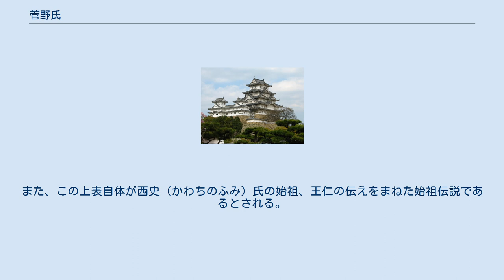菅野氏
菅野氏（すがのうじ）は、「菅野」を氏の名とする氏族。
 日本古代の帰化人系氏族（諸蕃）である。
百済の王家から別れたといい、姓は朝臣（菅野朝臣）。
 『新撰姓氏録』によれば、王辰爾の弟、牛（うし。宇志とも作り、後述するように麻呂（まろ）とも呼ばれた）を氏祖とするが、そもそもは百済の第14代国王貴首王を出自とするという。
初めは「（百済）王」を氏名としていたようで、敏達天皇3年（574年）に牛が「津史（つのふびと）」を賜氏姓され、天平宝字2年（758年）に「津連（つのむらじ）」と改賜姓、延暦9年に津連真道（後の菅野真道）等が朝臣姓の賜姓を請願してこれが許されたために、居住地に因んで「菅野朝臣」を称したという。
なお、菅野は大和国宇陀郡菅野村（現奈良県宇陀郡御杖村大字菅野）を指すとされる。
 『姓氏録』によれば、同祖の氏族に葛井宿祢（ふじいのすくね）、宮原宿祢、津宿祢（つのすくね）、中科宿祢（なかしなのすくね）、船連（ふねのむらじ）がいる。
この中で、葛井・宮原両氏との関係は、『続日本紀』に載せる延暦9年7月辛巳（17日）条の菅野真道等の上表（上述の改賜氏姓を願った際のもの）において、皇太子の師となる有識者を探していた応神天皇の求めに応じた貴首王が孫の辰孫王を入朝させ、辰孫王の長子、太阿郎王が仁徳天皇に近侍、太阿郎王の孫の牛定君の3人の子から3氏に別れたといい、長子味沙（みさ。味散とも作る）が葛井氏の、仲子辰爾（王辰爾）が宮原氏の、末子の番麻呂が菅野氏の祖となったと述べている。
この場合、3氏の氏祖の親は『姓氏録』には塩君（しおのきみ）とされているので、この塩君が牛定君とも呼ばれたことになり、 貴首王 ━ ○ ━ 辰孫王 ━ 太阿郎王 ━ ○ ━ 塩君（牛定君） ┳ 味沙・・・・・・・葛井氏 　　　　　　　　　　　　　　　　　　　　　　　　　　　 ┣ 王辰爾・・・・・宮原氏 　　　　　　　　　　　　　　　　　　　　　　　　　　　 ┗ 牛（番麻呂）・・・菅野氏 という系譜となるが、『姓氏録』中科宿祢条では宇志（牛）は塩君（牛定君）の孫とされ、やや混乱が見られる。
また、この上表自体が西史（かわちのふみ）氏の始祖、王仁の伝えをまねた始祖伝説であるとされる。